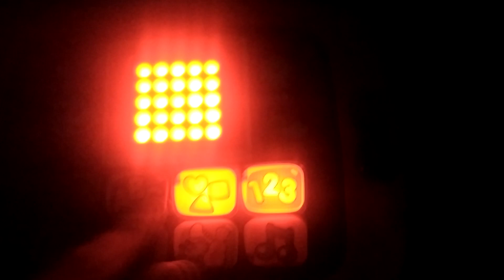vtech light up baby touch tablet silliest part of all